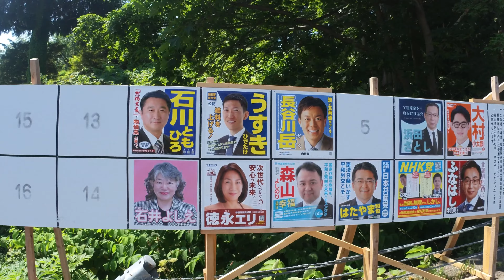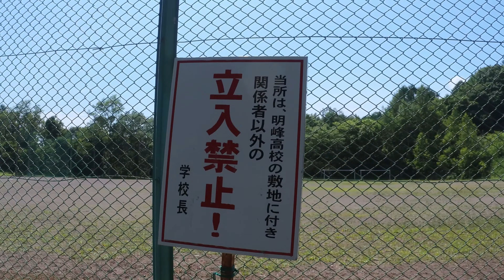小樽のマチュピチュ！？【松ヶ枝町】奥地まで行ってみた！！「過酷すぎて熱中症？！だって伝説のソフトクリーム屋も伝説の食堂もないんだもん。エアコン効いた遊郭もなかった！」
※何か情報がありましたらお知らせ願います！

さて！小樽観光の事なら「観光案内所」もしくは「観光協会ホームページ」へ！！

そして！！小樽の超絶マイナースポットを知りたいなら、「秘密結社 Ninja X」へ！！

【秘密結社　Ninja X　人気動画ベスト３】